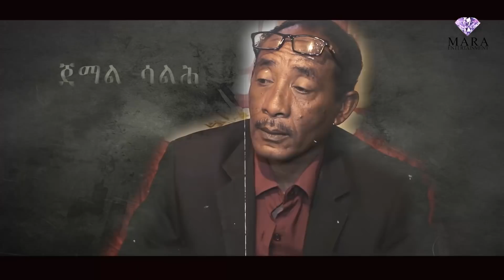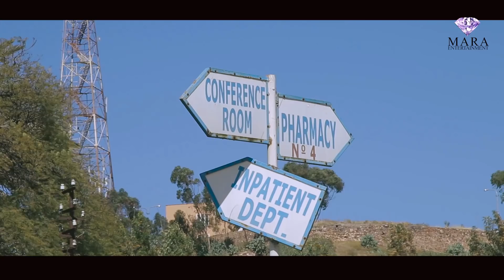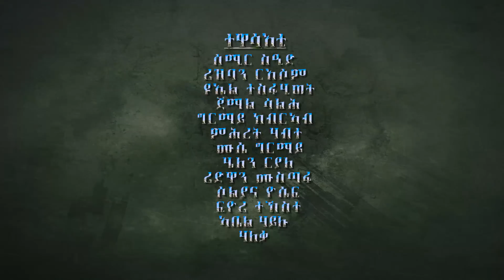መሽጎራጉር 9ይ ክፋል ብ መ/ም ጠዓመ ኣረፋይነ , Meshgoragur - Part 9 By Memhr Teame Arefaine Eritrean Film 2021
Mara Entertainment is an Eritrean Entertainment Channel is a new video platform for movies, comedy's, music, drama, interview, education and history from Eritrea.